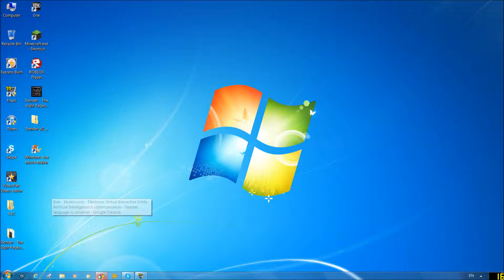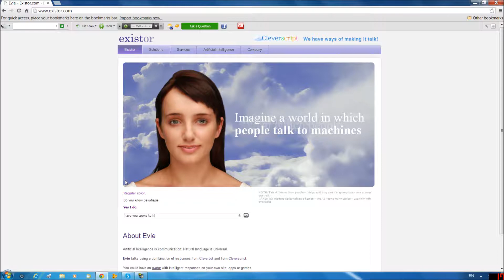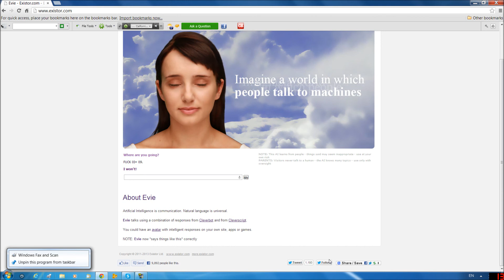Having fun with Existor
how is it going lads this is BadR3ACTIONS PLAYING existor what a funny game thing

Please like sunscribe and share and if you feel nice add to faviourte

okay thank you and i will see you soon

Visit my face book

Kieran Kennedy and it is the kid in everlast trackies and a white school top!